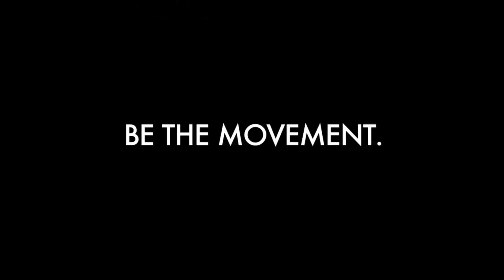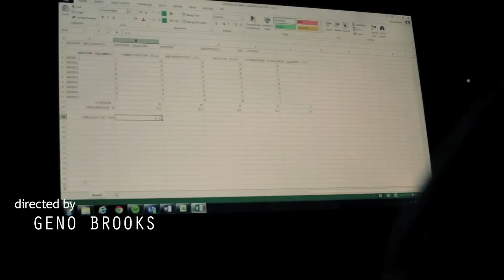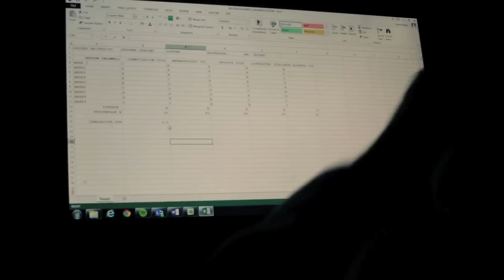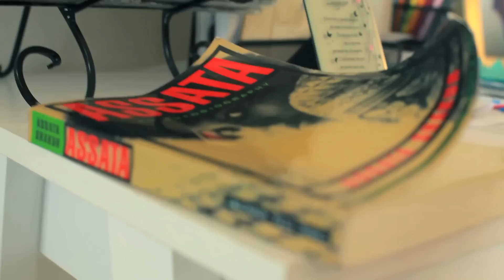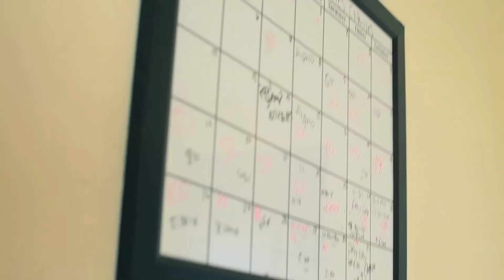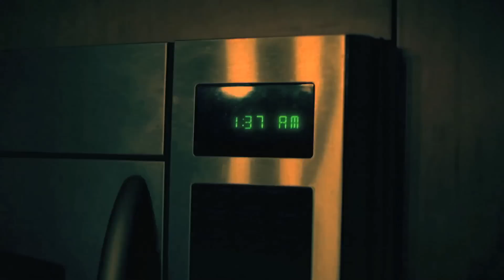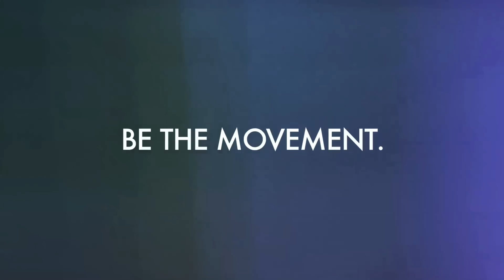BLACK BOOTS | Ep. 114 "Aftermath" +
About the series | Freshman Grant is fascinated with joining a certain fraternity on his campus. But will the pledging process, chapter secrets and campus scandals break his will to be apart of an organization he has always revered?

Created and Directed by Geno Brooks
Written by Geno Brooks and Lamont Pierré
Produced by Nicolle Whalen, Terrance Kendrick & Moritz Williams
Executive Produced by Jared Wofford, Geno Brooks and Lamont Pierré for the Artistic Standard TV

Larry B. Feat General Jaj Mikey "Woman Your My Lover"